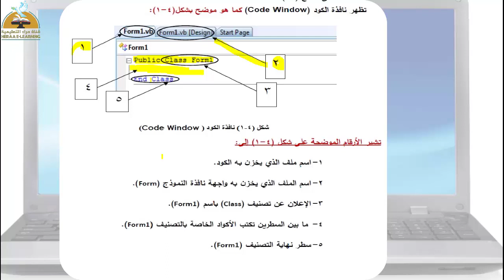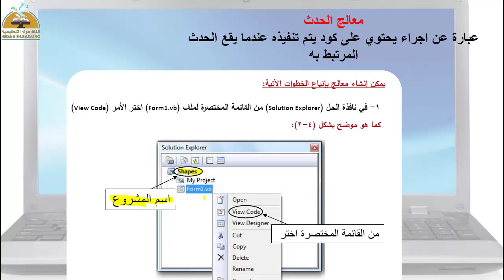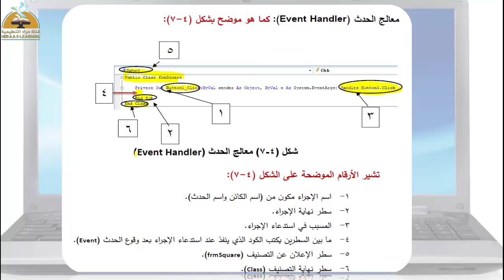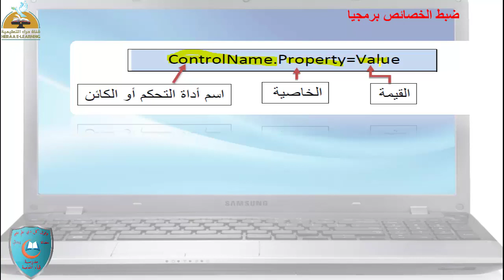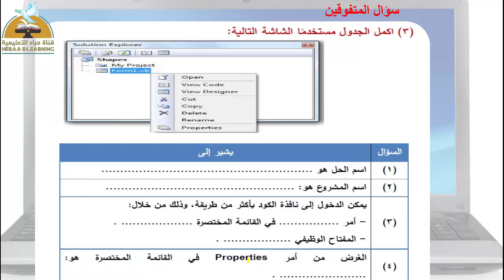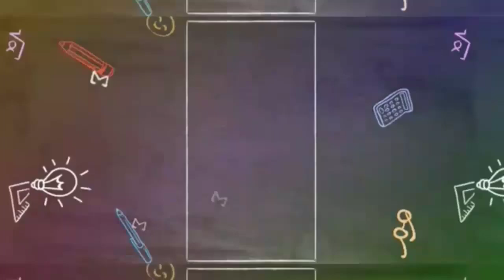نافذة الكود | حاسب آلي ثالثة إعدادي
نافذة الكود
تقديمات رياض الأطفال  للعام الدراسى    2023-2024